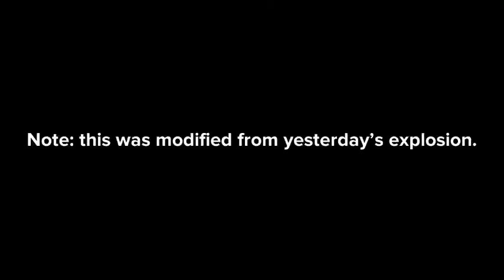PART 2/4 The Cafe Explosion Saga (Cause Revealed)